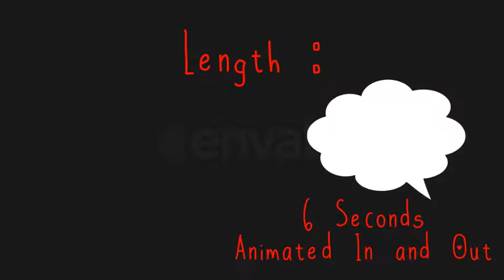Simple and Flat Speech Bubbles | Motion Graphics - Envato elements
Attributes Length - 4:42, Resolution - 1920 x 1080, File Size - 381MB, Frame Rate - 29.97 fps, Alpha Channel - Yes, Looped - No

 2d animation,bubble,cartoon,cloud,comic,doodles,flat,hand drawing,simple,speech balloon,speech bubble,text,text bubbles,think,thought